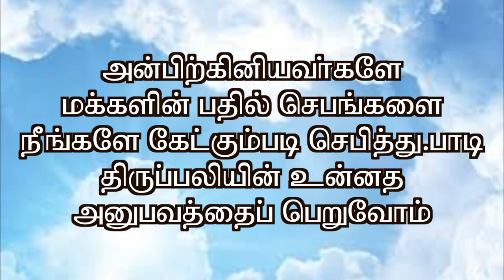#3.8.2020#18th Wk Monday#Mass#Wisdom Ministries#திருப்பலி.பொது 18வது திங்கள்.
உண்மையானது எப்போதும் வாழும், வாழ்வுதரும்.
பொய்யானது எப்போதும் நிலைக்காது. அது அழியும், அழிக்கும்.